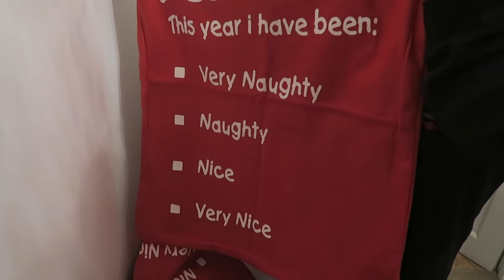ITS CHRISTMAS EVE!!!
ITS CHRISTMAS EVE!!! SOOOOO ITS CHRISTMAS AS YOURE WATCHING THIS! HAPPY CHRISTMAS! LOVE U ALLLLLL

• Please Thumbs up if you enjoyed it